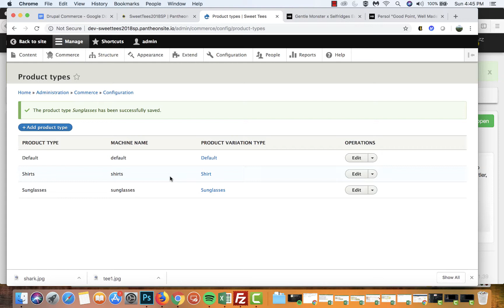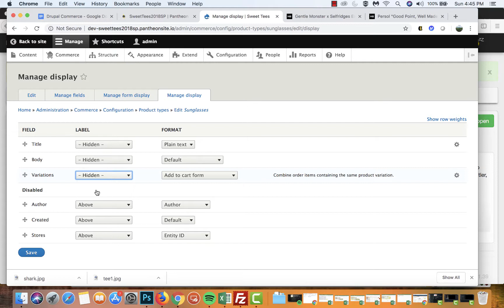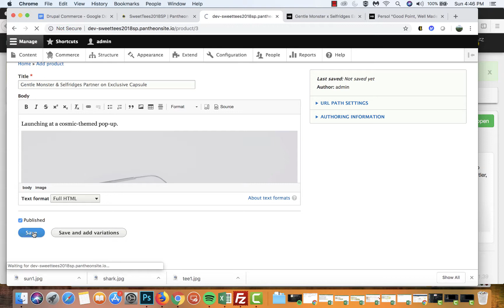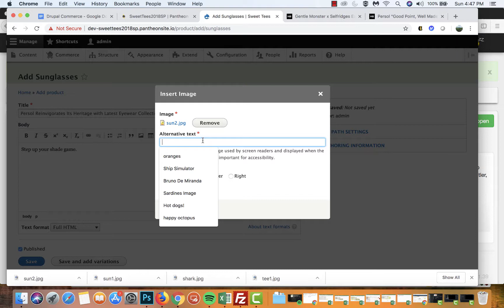Creating a PayPal shopping cart with Drupal 8 (Part 4 - Products without Attributes)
This is a multi-part series on installing a shopping cart using drupal 8.6.3, pantheon as the host, and Ludwig with Filezilla to apply needed updates to modules. The content of the lab is based off of the O'Rielly "Using Drupal" book on using Drupal 7. This updates the Sweet Tees chapter in a simple way for my eCommerce students to do the same exercise in Drupal 8.

This part starts a new store and adds products (sunglasses) without attributes.

I do not have rights to these shirts, I am only using them as example products for this educational tutorial.